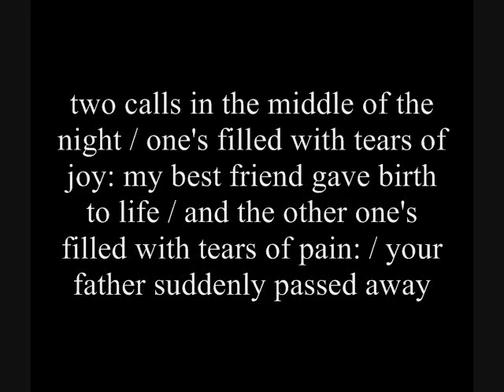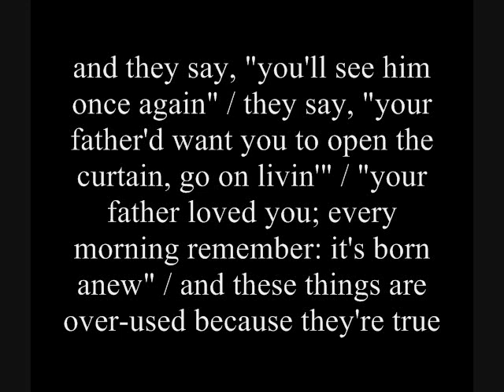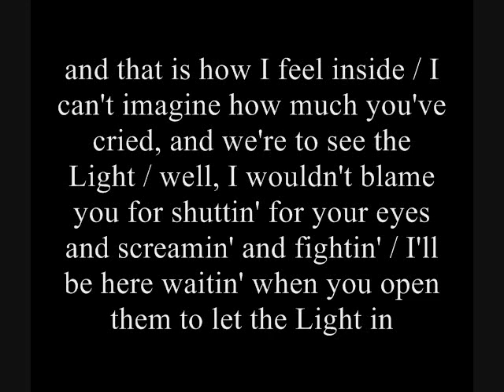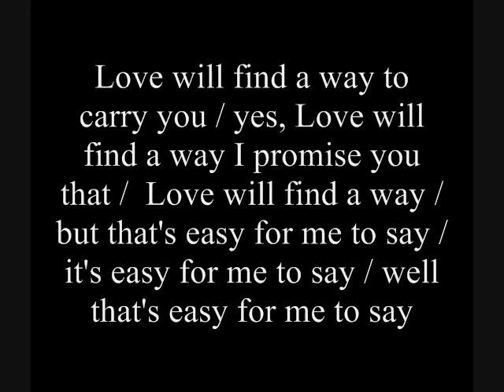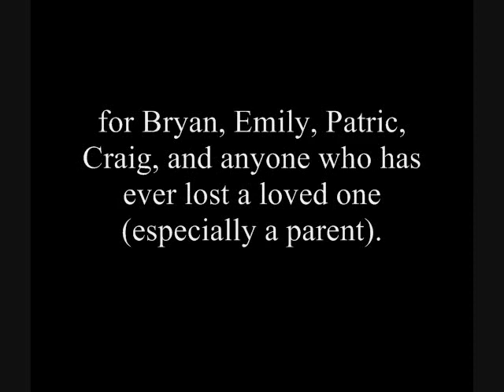"Love Will Find a Way" by joe sorensen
a demo of "love will find a way." dedicated to bryan, emily, patric, craig, and anyone who has lost a loved one (especially a parent).